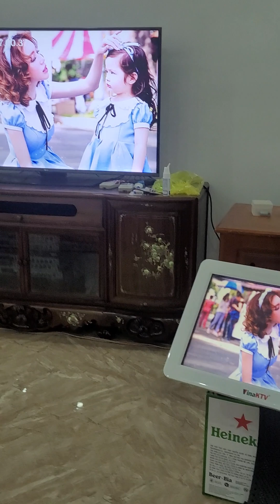Ca sỹ Mina à yêu lắm (tháng 8/22) p3